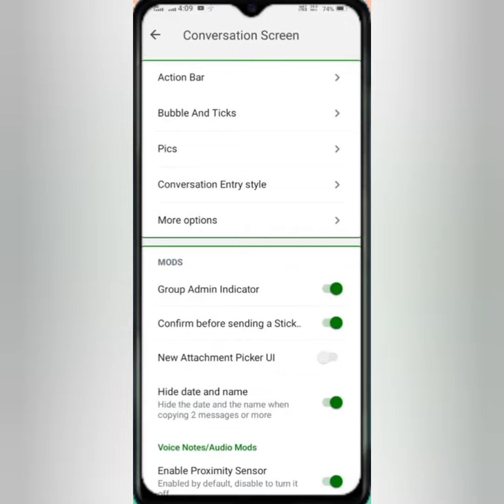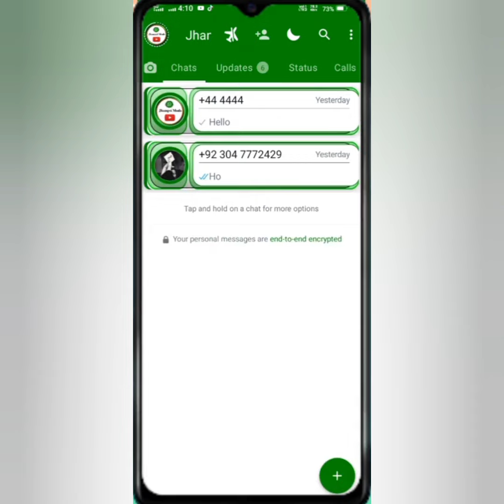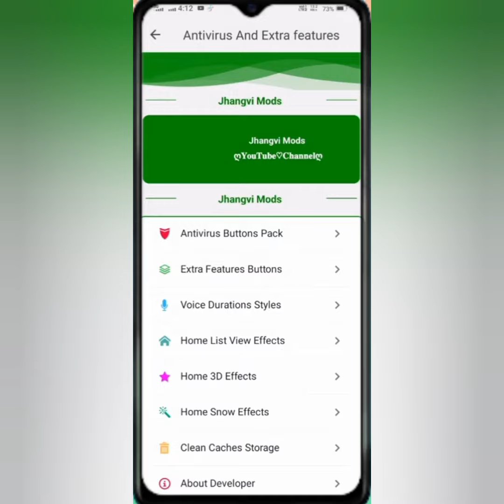👻😘[LINK DIRETO!!] NOVO MELHOR TKWHATSAPP IMUNE 2024 PUXA DADOS ZAP IMUNE PRIMÁRIO E SECUNDÁRIO 2024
Pesquisas:

whatsapp imune a trava atualizado, novo
whatsapp imune com
botões e funções, whatsapp, whatsapp imune a trava zap,zap
imune, novo whatsapp imune, whatsapp imune 2021, whatsapp
modificado, whatsapp 100% imune, whatsapp
imune de guerra, whatsapp imune primário, whatsapp imune igual
ios, whatsapp imune primário
whatsapp imune
whatsapp imune link whatsapp imune atualizado 2021 mediafire
whatsapp gb imune a trava 2021